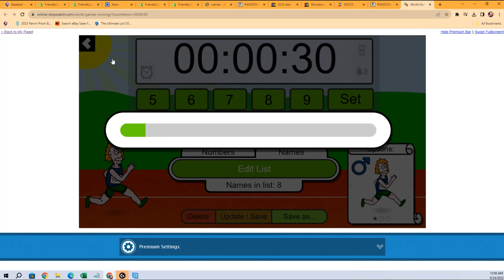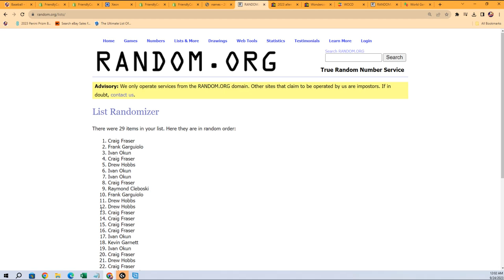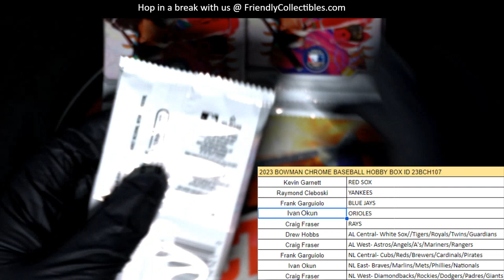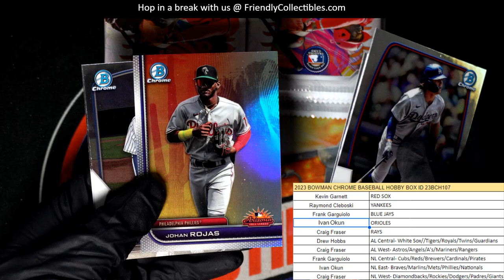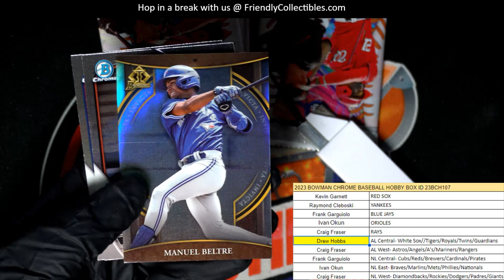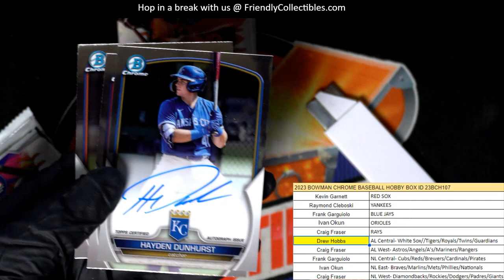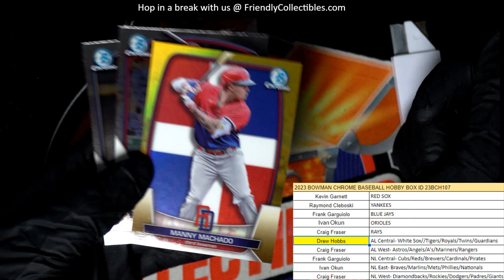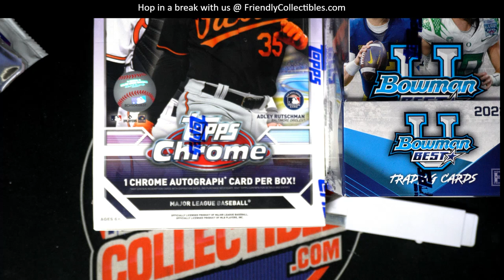2023 Bowman Chrome Baseball Hobby Box ID 23BCH107